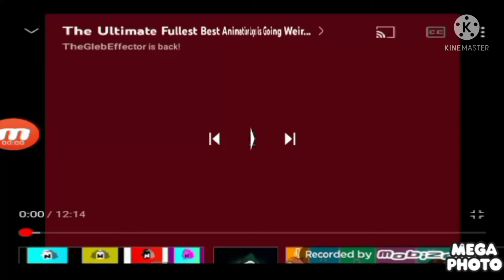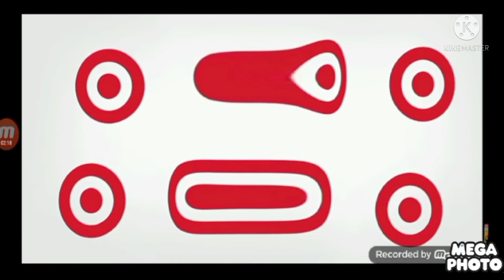The Ultimate Fullest Best Animation Logos is Going weirdness every squared (why does the video stop)